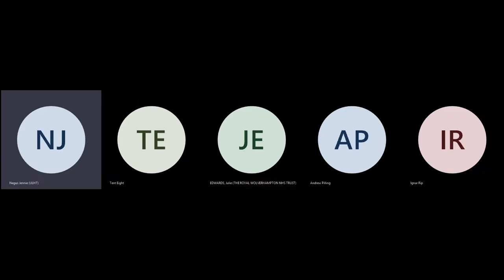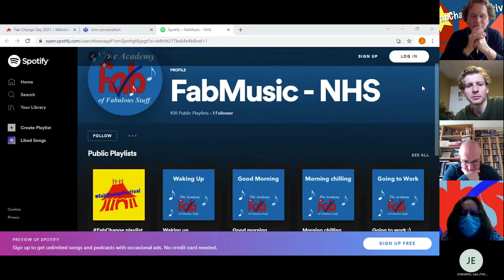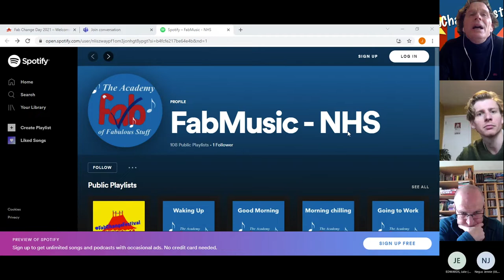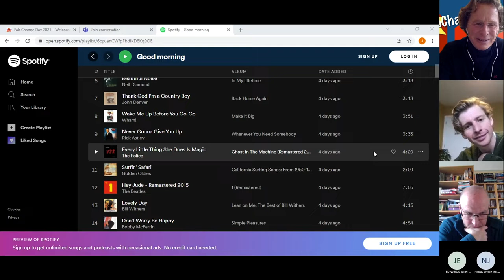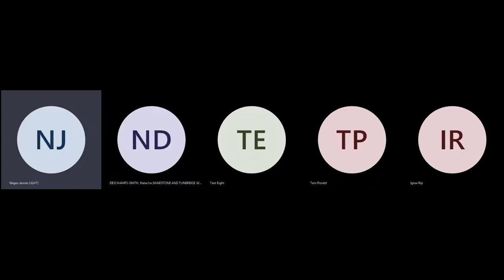Tent 8 - The Power of Music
In this session you will learn how to use music within your clinical care setting and also how music playlists can support you and your mental health.